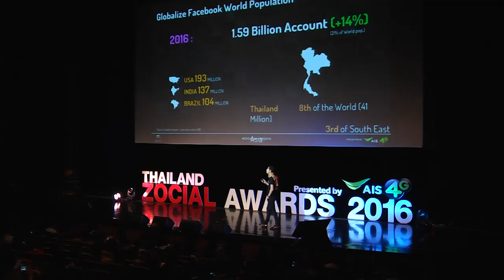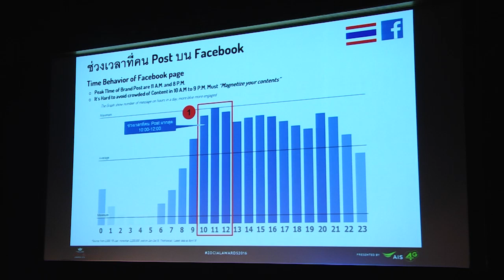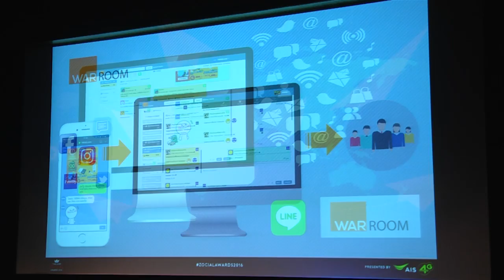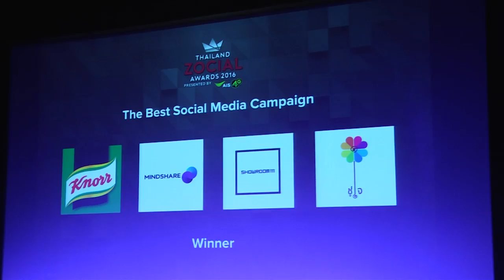ประกาศรางวัล 2016 Thailand Zocial Awards | News